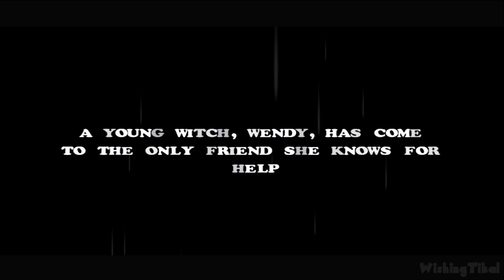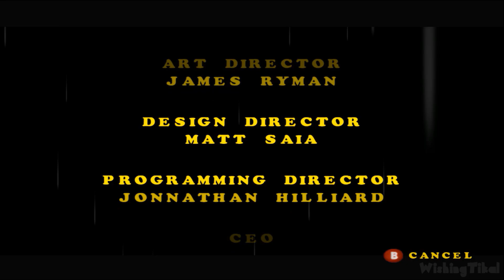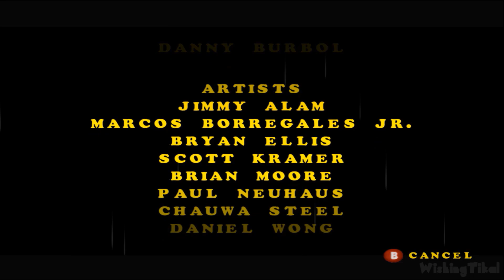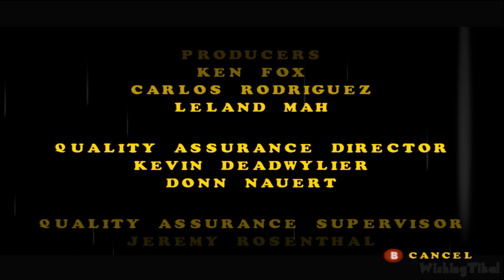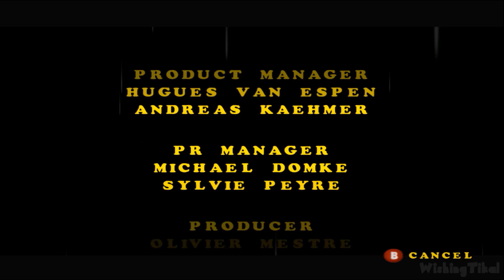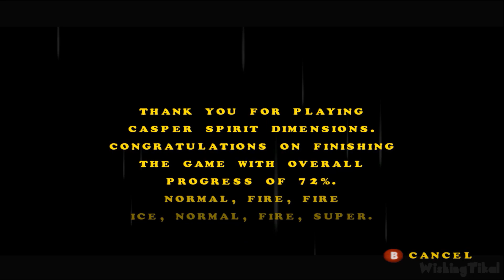Casper: Spirit Dimensions All Cutscenes (Gamecube)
Casper: Spirit Dimensions All Cutscenes | Cinematics | Game Movie
In this edited video, I played the complete game and recorded all important scenes from Casper: Spirit Dimensions  All Cutscenes  on Gamecube and PS2, removed all the loading times to create a smooth, new and unique narrative with re-ordered scenes. Played, recorded and edited by myself with HDPVR2 and AfterEffects from my own walkthrough of the game